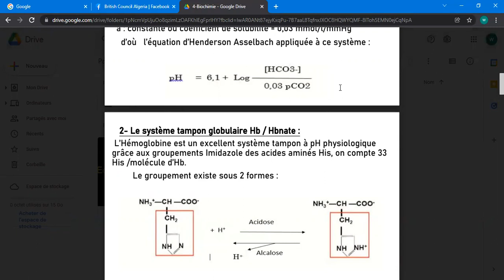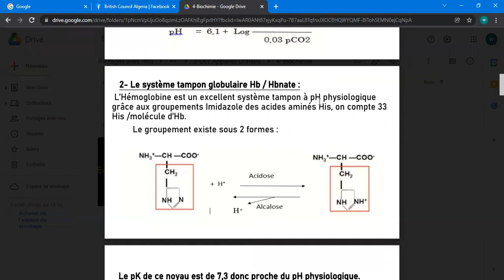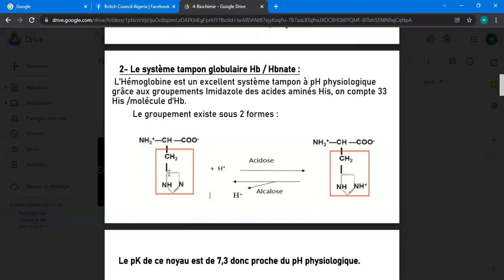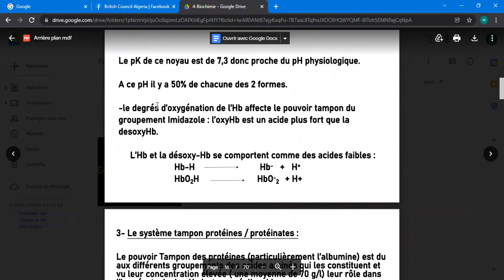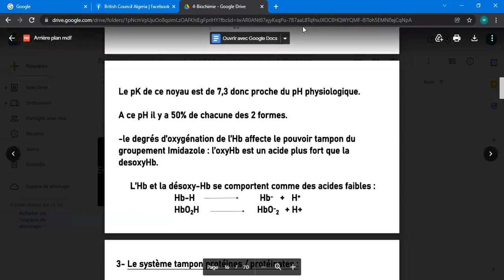biochimie urinaire (2ème année medecine) partie 5